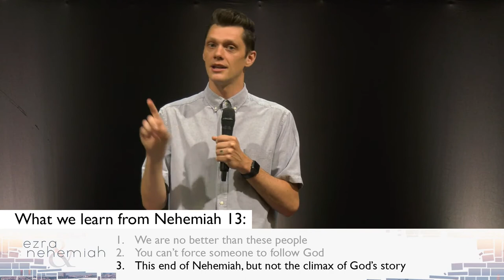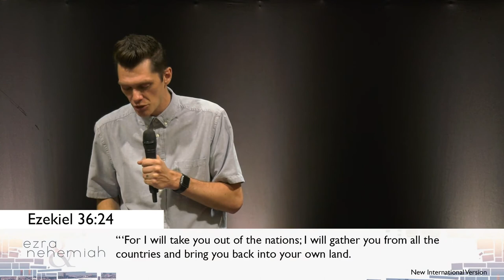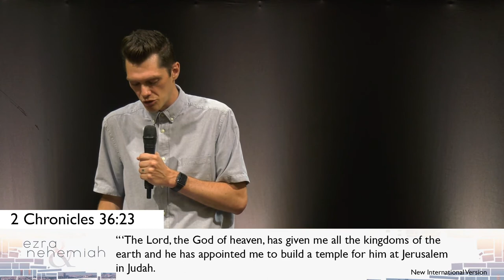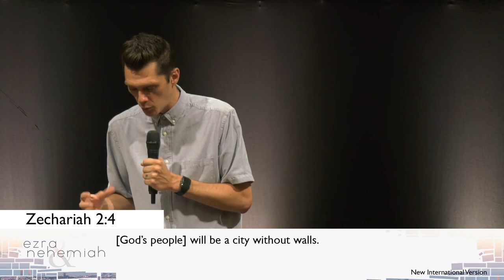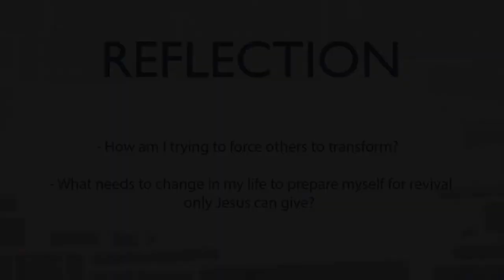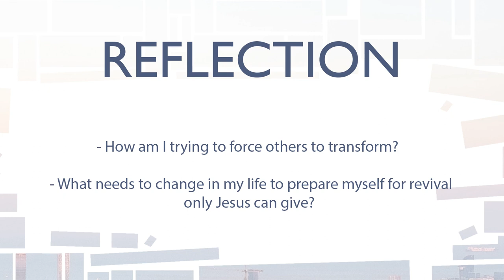No Jesus, No Revival - Zach Adams | Ezra & Nehemiah - #17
Discipleship Pastor, Zach Adams, closes out our series in Ezra and Nehemiah by pointing out that although this is the end of Nehemiah, it doesn't mean this is the end of the story.